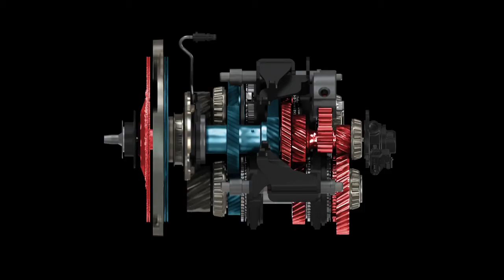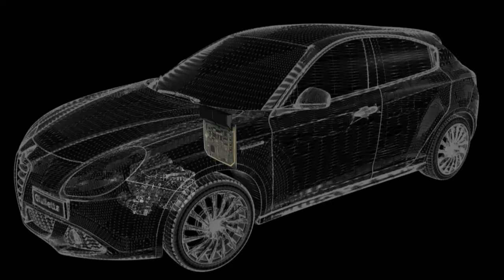Alfa TCT - dwa sprzęgła, jeden cel: szybkość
Uogólniając skrzynia biegów składa się z dwóch równoległych skrzyń, każdej z własnym sprzęgłem, co pozwala na załączenie następnego biegu, podczas gdy poprzedni jest nadal włączony. W praktyce jedno sprzęgło (w uproszczeniu jedna ze skrzyń) obsługuje biegi parzyste, a drugie nieparzyste.